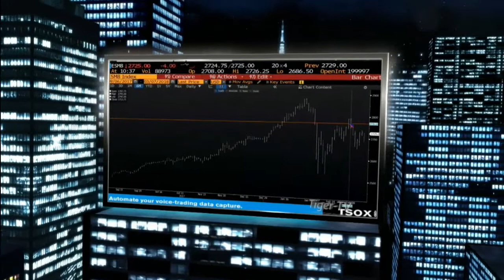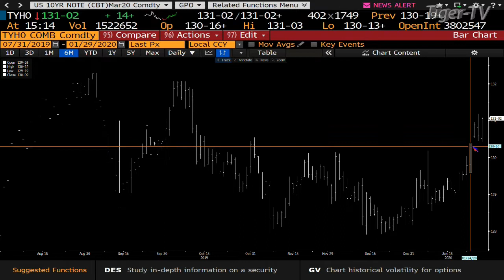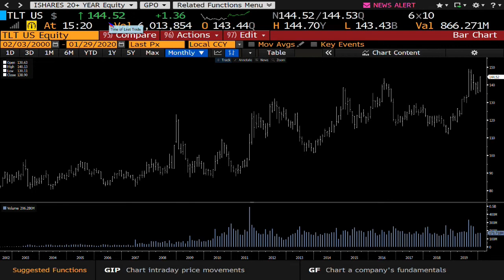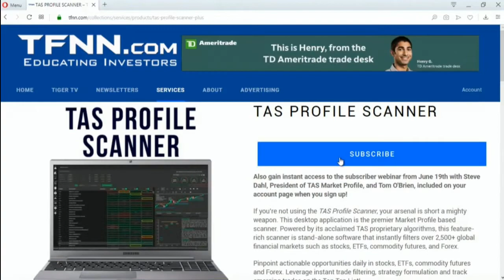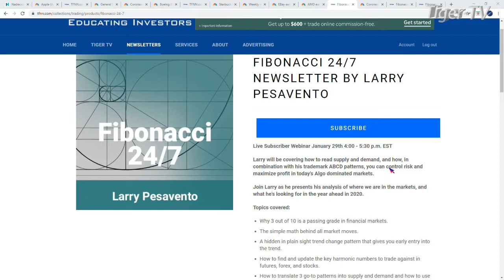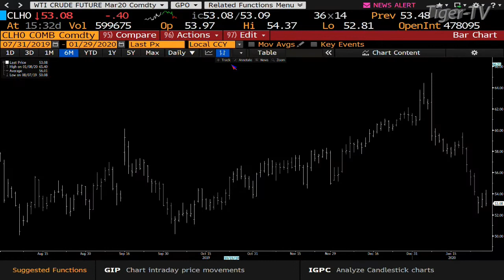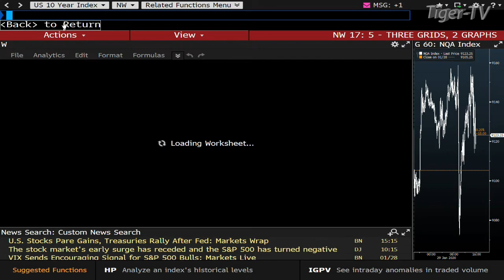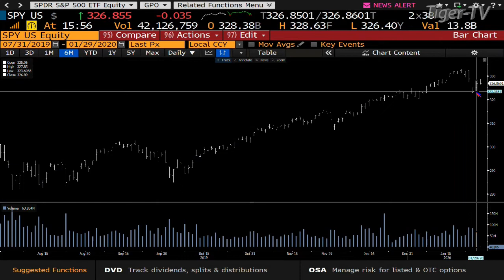January 29th, The Tom O'Brien Show on TFNN - 2020